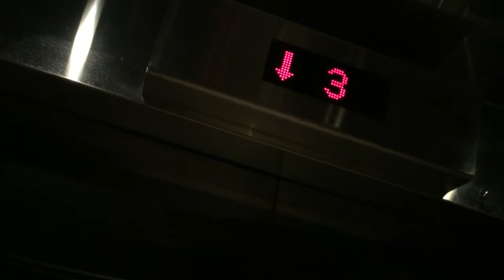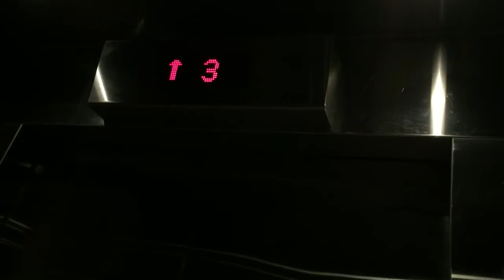樂富廣場A區停車場IFE無機房升降機